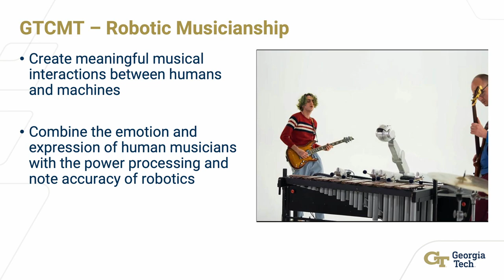Georgia Tech SoM Research | Robotic Musicianship Group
Visit the School of Music's website to learn more about us